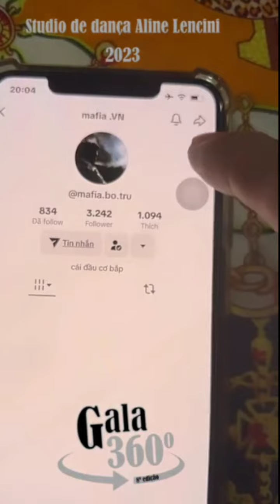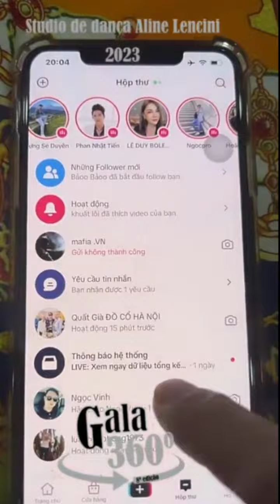ĐỘNG ĐẾN HOÀNG HƯỜNG, PHƯƠNG HẰNG VÀ THẦY MINH TUỆ - BÙI TRUNG HIẾU F.ANG LUÔN